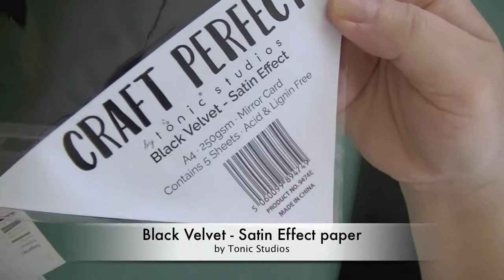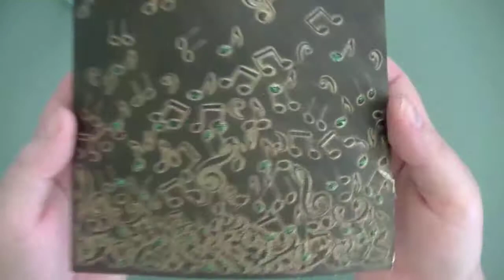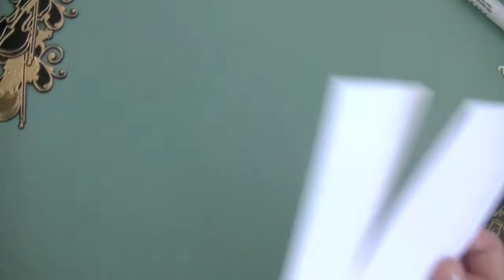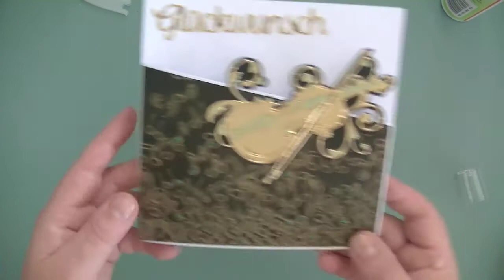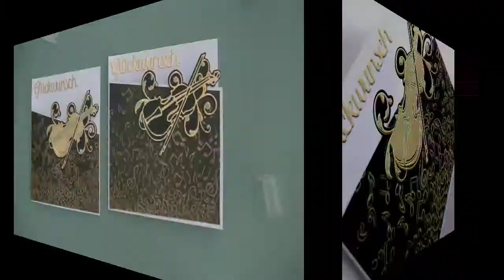How to add Nuvo Embellishment Mousse on dry embossed paper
On this video I create two cards with Tonic Studio papers and Nuvo Embellishment Mousse using a dry embossing folder both with a raised and a flat pattern and the mousse. I also use some Tonic Studio dies and papers to finish off the birthday/congratulation cards. TFL!